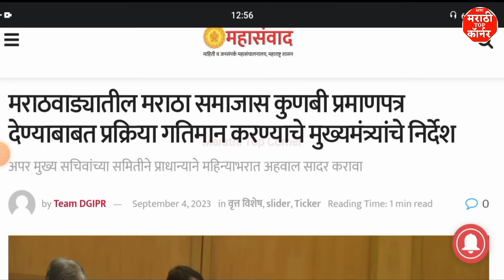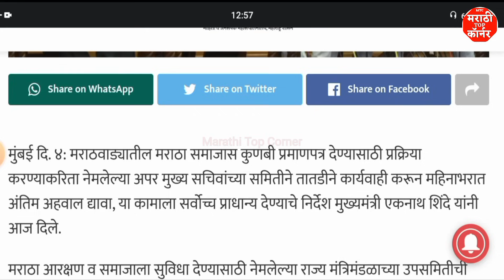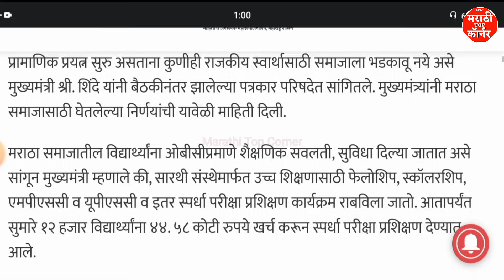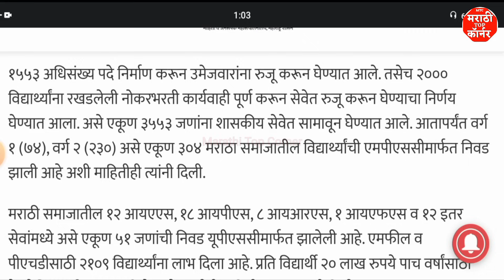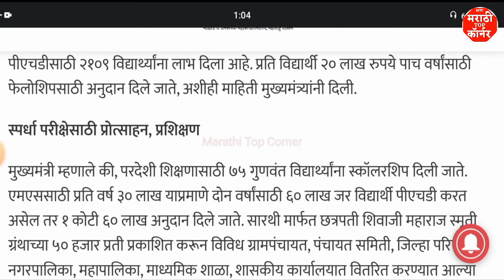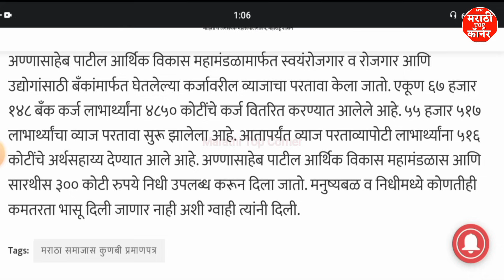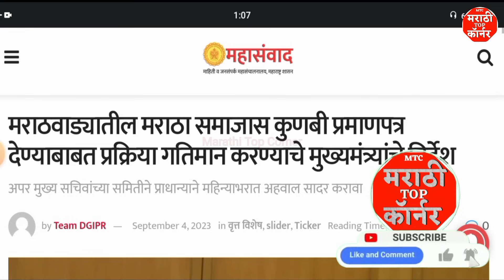मराठा समाजाला कुणबी प्रमाणपत्र देण्यास सुरुवात | maratha reservation latest news today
🙏 नमस्कार मित्रांनो, "मराठी Top कॉर्नर" या मराठी Youtube Channel  वर तुमचे स्वागत आहे.

♦️Video Part
00:00 - Introduction

Maratha reservation latest news today
maratha reservation protestor in jalna
jalana maratha reservation protest
maratha reservation case
jalna police lathicharge on maratha reservation
maratha reservation protests
jalna maratha protest
मराठा आरक्षण आंदोलन
Maratha morcha
maratha kranti morcha
Maratha uposhan news live
Maratha andolan news live
Ek maratha lakh maratha
Ek maratha lakh maratha live news
maratha reservation
maratha reservation latest newstoday
maratha reservation live
maratha reservation protest
maratha reservation case
maratha reservation today news
maratha reservation study
maratha aarakshan latest news today
maratha aarakshan latest news today live
maratha aarakshan latest news jalna
maratha aarakshan status
maratha aarakshan latest news jalna live
maratha aarakshan latest news live
maratha aarakshan song
maratha aarakshan lathi charge
maratha aarakshan speech
maratha aarakshan dr babasaheb ambedkar
maratha aarakshan latest news live today
maratha andolan news live today
maratha andolan latest
maratha andolan status
maratha andolan jalna
maratha andolan reason
chakan maratha andolan
maratha morcha
maratha morcha today news live
maratha morcha today news
maratha morcha status
maratha morcha prakash ambedkar
maratha morcha update
maratha morcha operation
maratha morcha reaction
maratha morcha song
maratha morcha mumbai
Jarange patil live news today
Jarange patil
Jarange patil live
Jarange patil 14 october
Jarange patil speech
Jarange patil live sabha
Jarange patil sabha niyojan
Jarange
Jarange patil song
Jarange patil live news today yeola